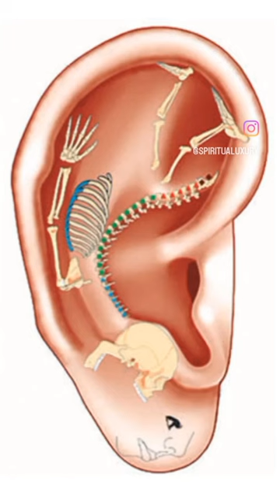Piercing could be dangerous.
Now days people are piercing everywhere that could be dangerous because we never know which part Belongs to which organs or what metal we should put where ,  Egyptian in ancient times use to do piercing , tattoos but it was all for a reason and not just playing around.